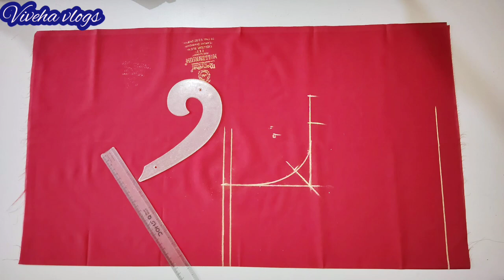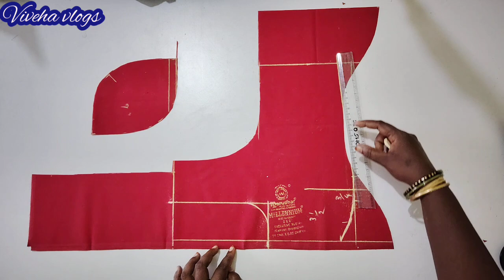கை பகுதியில் சுருக்கம் வந்தால் சரி செய்வது ரொம்ப ஈஸி.free tailoring class day 9